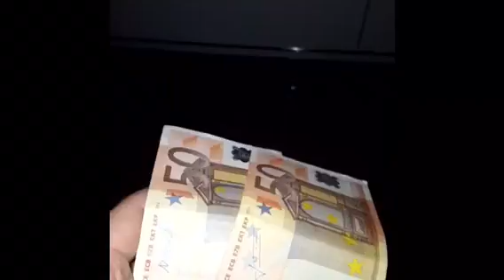Dagje met Nourredine - OsmanliVlogs #2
Snap : Dubbelekaasteen